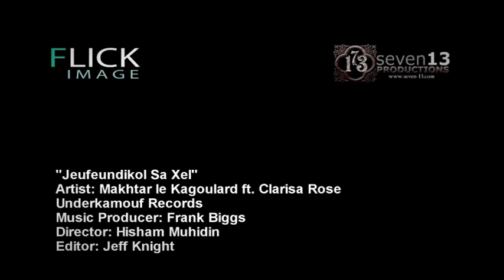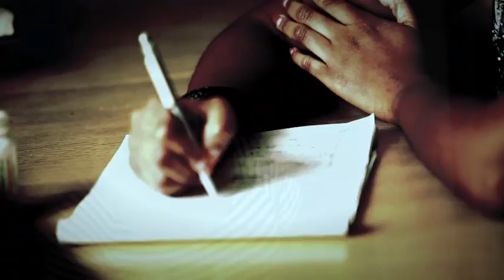Jeufeundikol Sa Xel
Music Video
Makhtar le Kagoulard ft. Clarisa Rose
Underkamouf Records
Music produced by Frank Bigs
Directed by Hisham Muhidin
Post-Production by Jeff Knight